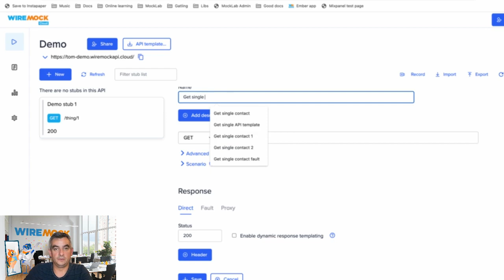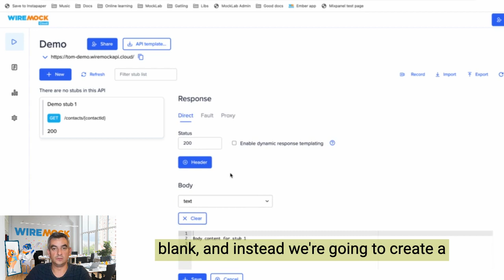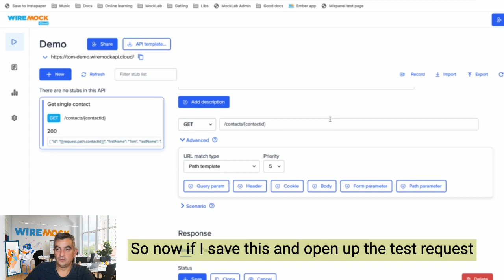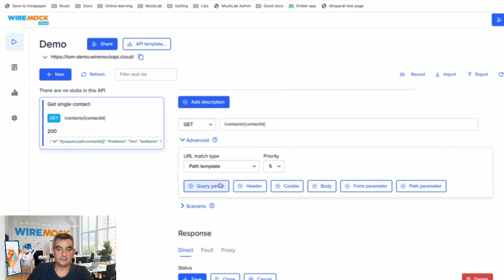Response templating: How to create mock APIs that return dynamic responses in WireMock Cloud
In this video, we'll show you how to use dynamic response templating in WireMock Cloud to create a powerful mock API that can serve different data using a single stub. Response templating allows you to simulate real-world API behavior by providing variable responses based on the incoming request. This helps you create more realistic tests and examine how downstream components interact with the API in different scenarios.